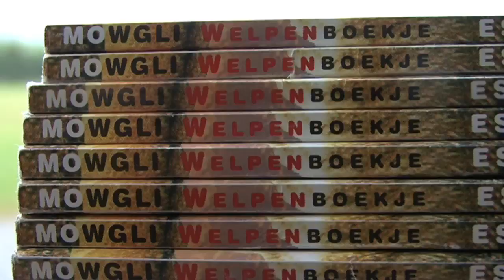Europascouts 1°&2° Halle-Vilvoorde - Nossegem